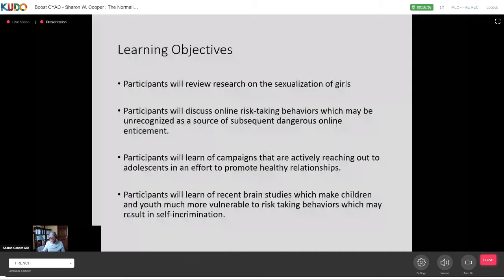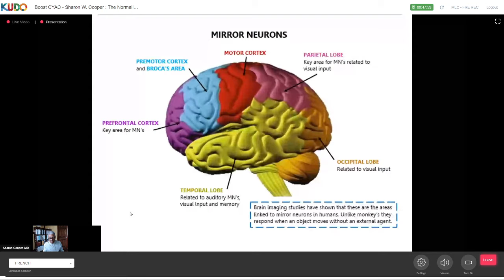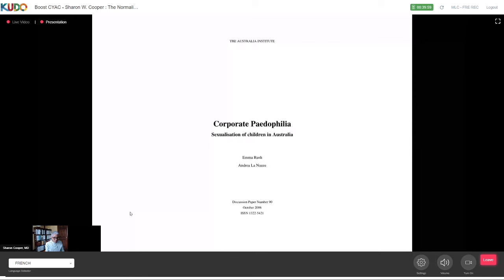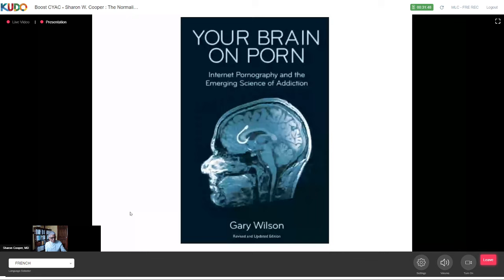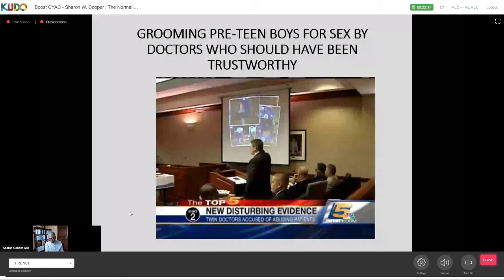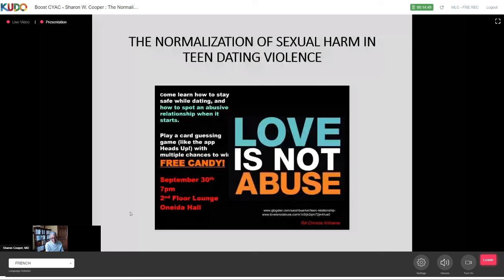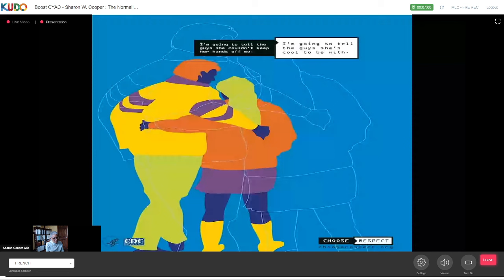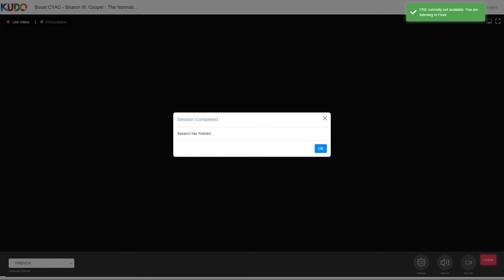La normalisation des préjudices sexuels_March 25, 2021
PRESENTER: Sharon W. Cooper, MD FAAP, Developmental and Forensic Pediatrician, P.A.
Adjunct Professor Pediatrics, University of North Carolina, Chapel Hill, School of Medicine

Learning Objectives:
1. Participants will review research on the sexualization of girls.
2. Participants will discuss online risk-taking behaviors, which may be unrecognized as a source of subsequent dangerous online enticement.
3. Participants will learn of campaigns that are actively reaching out to adolescents in an effort to promote healthy relationships.
4. Participants will learn of recent brain studies, which make children and youth much more vulnerable to risk taking behaviors that may result in self-incrimination.